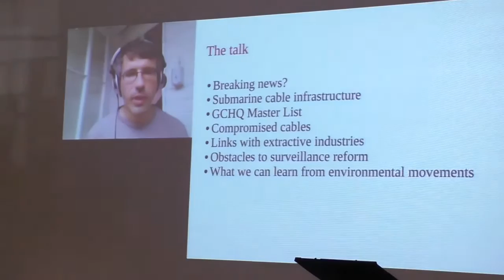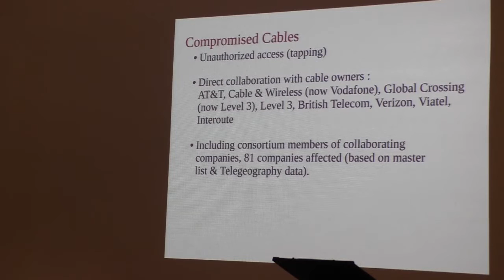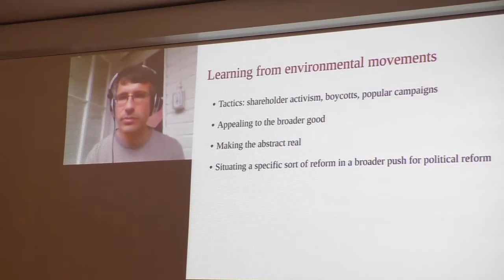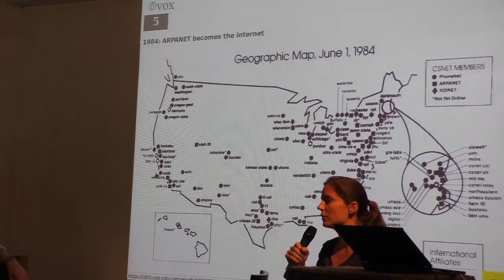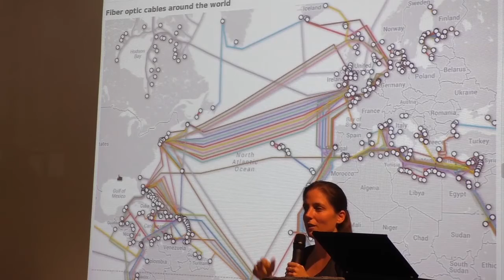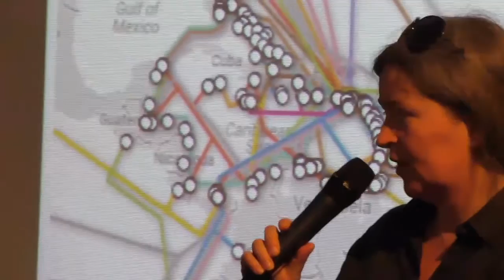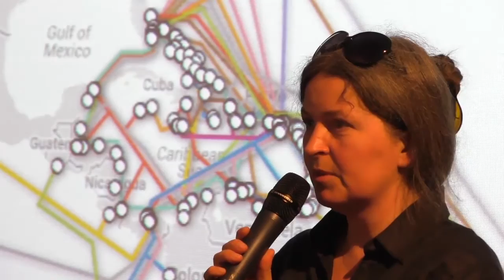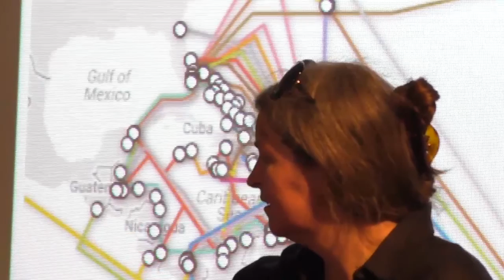DNL #8: Capturing Network Traffic - Panel at AMRO16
Capturing Network Traffic - Direct Access and the Politics of Network Cable Infrastructure

Pre-Event at AMRO Festival (Art Meets Radical Openess) Linz, May 28th, 2016.

Panel with: Matthew Rice (Advocacy Officer at Privacy International, UK); Anne Roth (net activist, referent for the German Parliamentary Committee investigating the NSA spying scandal, DE); Fieke Jansen (Project Lead, Politics of Data, Tactical Tech, NL/DE); Evan Light (FRQSC Postdoctoral Fellow at the Mobile Media Lab, Concordia University, Montreal, CA). Moderated by Tatiana Bazzichelli (Director of the Disruption Network Lab, IT/DE).